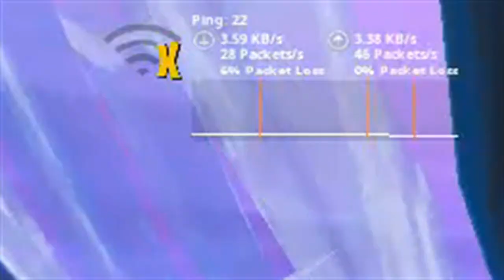Fortnite l SÓ PEÇO RESPEITO